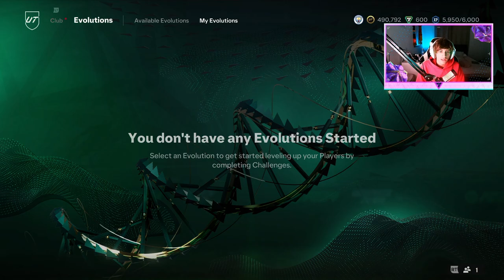PLAYING WITH FUTURE STARS ICON ROBERTO CARLOS!!